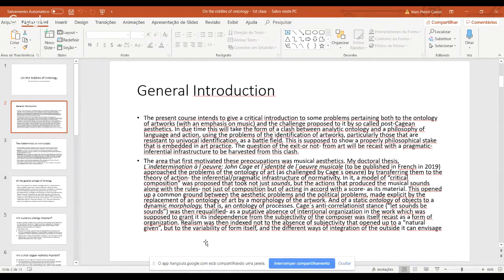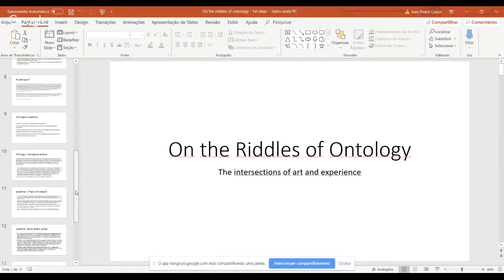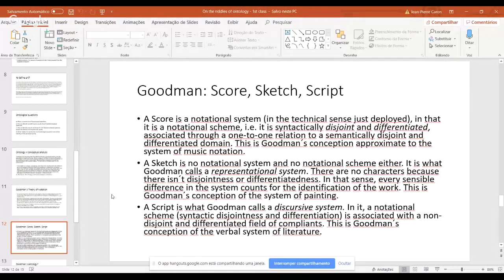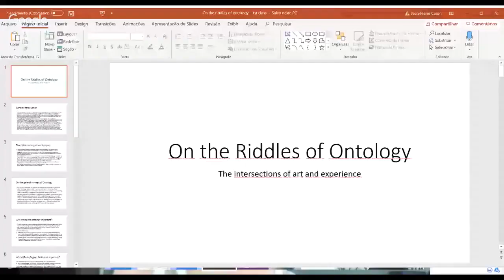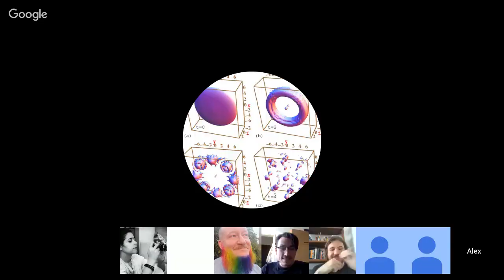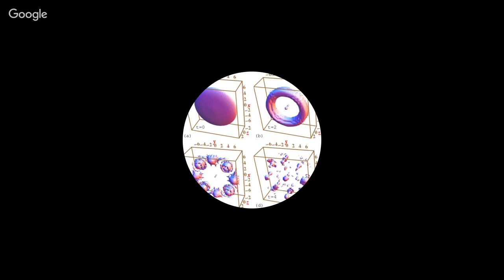On the Riddles of Ontology The intersections of art & experience (1 of 4)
As a Member, you can now live audit our current Seminars as they happen

The New Centre for Research & Practice is a Non-profit higher-education institution providing graduate-level seminars in philosophy, art & curatorial practice, media & technology as well as transdisciplinary studies. Become a Member of The New Centre to access the rest of the sessions & the full archive of our past seminars from 2014 onwards. Ever since the publication of Nelson Goodman´s Languages of Art, a whole plethora of positions have emerged in this regard. From Goodman´s nominalism and Gregory Currie´s ‘eventural’ Platonism, to David Davies’ performative theory, analytic philosophy has been trying to cope with the variability of art practice and its conditions of existence.